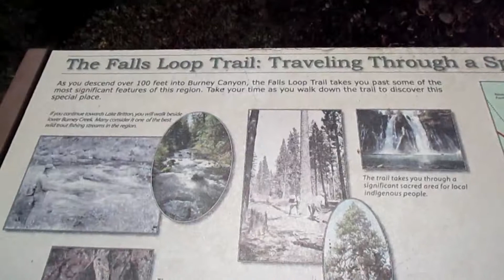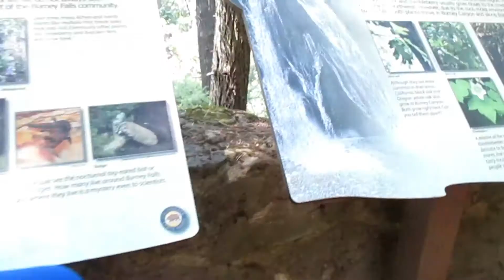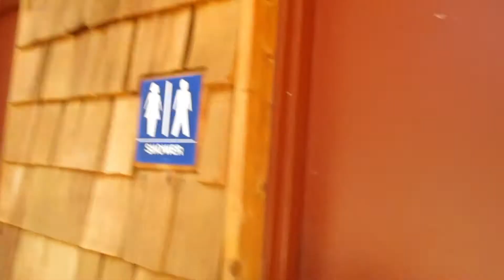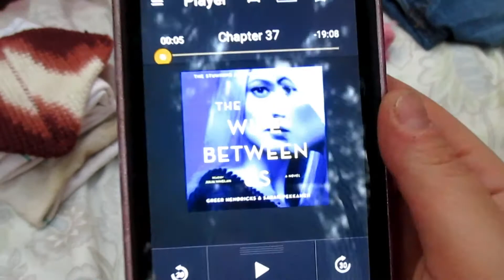7 Days No Shower?? Family Camping | Discovering Burney Falls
Camping for 14 days with a kid and no showers is no joke. Half Way through our trip we ventured out to Burney Falls to check out the amazing waterfall and hopefully get a much needed shower.